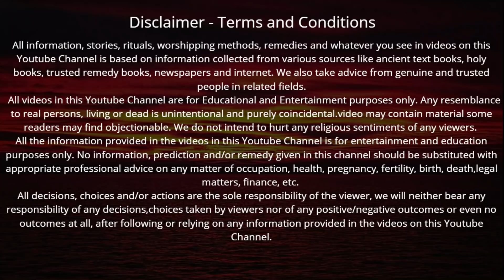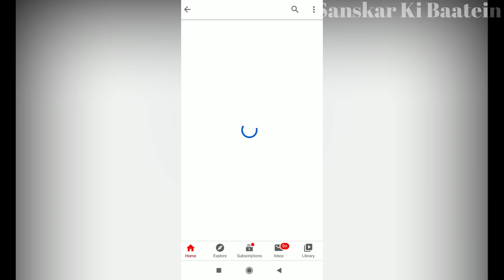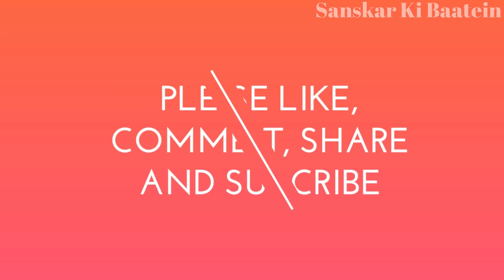रविवार की रात जरूर सुनें गायत्री माता के 108 नाम बच्चों की बुद्धि होगी तेज़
ज्येष्ठ मास में रविवार की रात जरूर सुनें गायत्री माता के 108 नाम बच्चों की बुद्धि होगी तेज़ हर कार्य में मिलेगी सफलता

राधे राधे